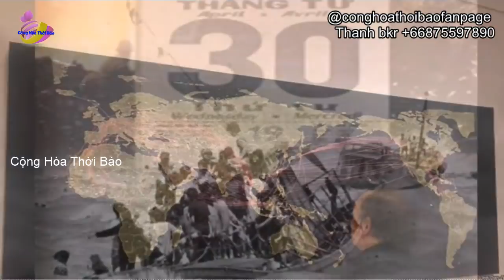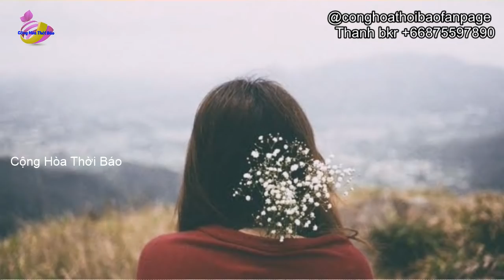Thảm cảnh: sau 44 năm giải phóng vì sao Người Việt Nam vẫn bỏ nước ra đi ?